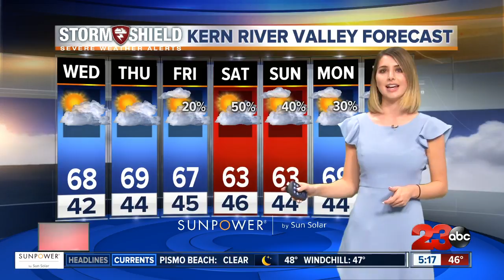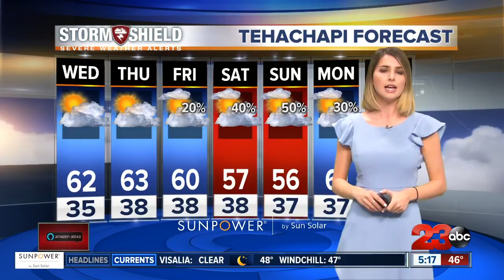Another day of above average temperatures then rain chances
The warming trend continues then  today and tomorrow